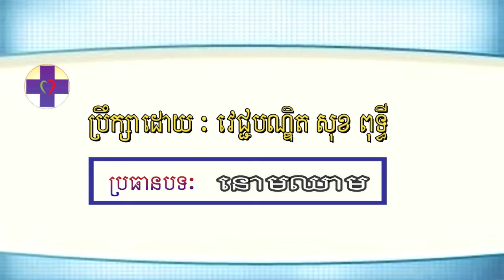នាទីសុខភាពពេទ្យ ភូមិយើង ប្រធានបទ៖ នោមឈាម